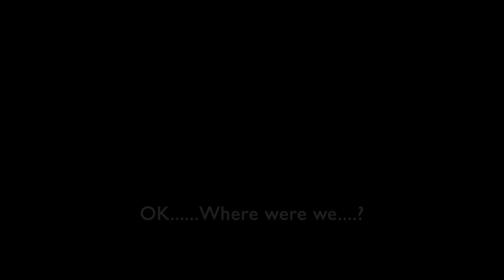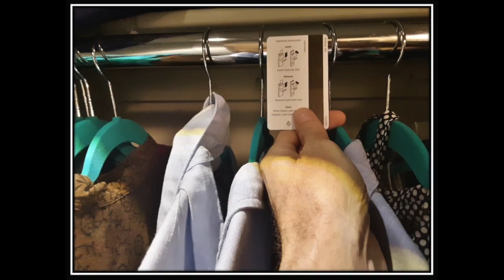Housekeeping Training - 3 Mysterious Secrets - Part 3 "Nothing Can Be Crooked"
You will learn things that your general manager does not even know~!

A perfect message for anyone who is new, as an Executive Housekeeper

There are 3 secrets to successful Hotel Housekeeping operations. The 3rd is "Nothing Crooked".

This Video Message explains how to increase repeat business, decrease discount rates at the Front desk. AND. The step to take to increase in room CASH TIPS for housekeepers~!

A guest doesn't know what their looking at but they see it. A guest subconsciously sees crooked in room furniture, collateral, lamps, art work and such as "Dirty" when things are not right.

You will be informed and yes, entertained by this straight talk from an Executive Housekeeper with years of 4 and 5 Star Hotels and Resorts~!

The Hospitality Industry is a “Type of Entertainment” and a “Form of Show business”…..One of the most fulfilling industries to work in~!

To see all of my classes. find the "Playlist" on my video channel~!

If it isn't simple it isn't solved~!

Enjoy this knowledge~!

Housekeepingrehab.com